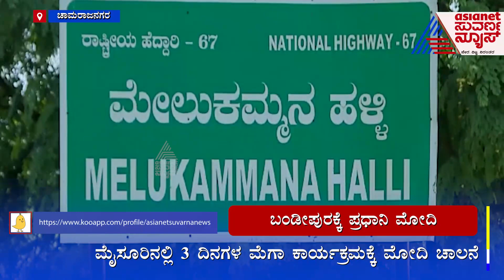ಬಂಡೀಪುರದಲ್ಲಿ ಸಫಾರಿ ನಡೆಸಲಿರುವ ಪ್ರಧಾನಿ ಮೋದಿ | Narendra Modi | Bandipur National Park | Bengaluru